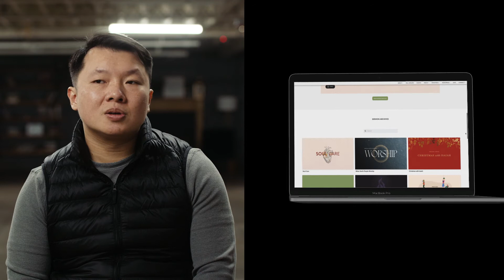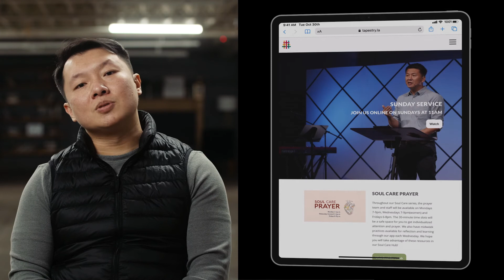Let's Talk | SnapPages™ with Tapestry LA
Tapestry LA shares the vision, strategy, and success of their website on SnapPages™ and offers insight into using the Subsplash Platform to better reach your community.